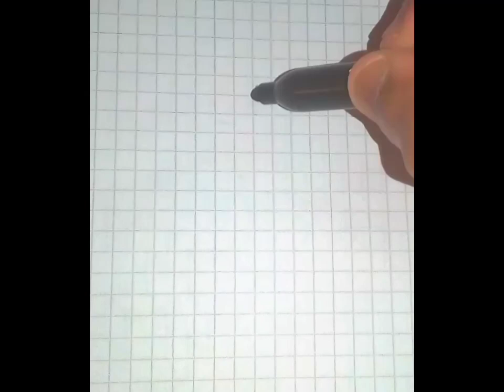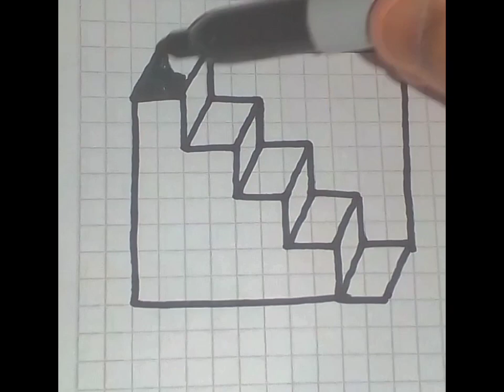Como dibujar formas geométricas